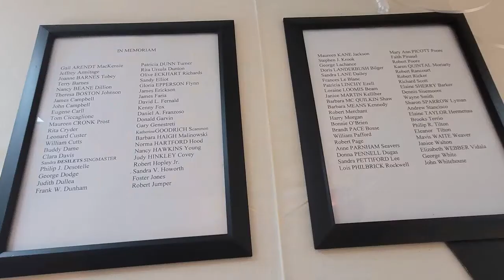Barry & Roger Pics